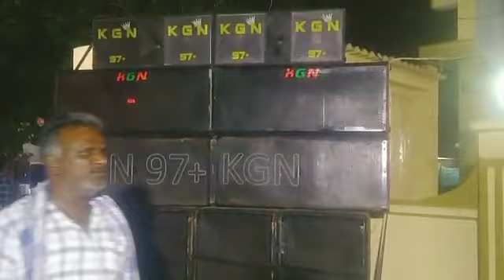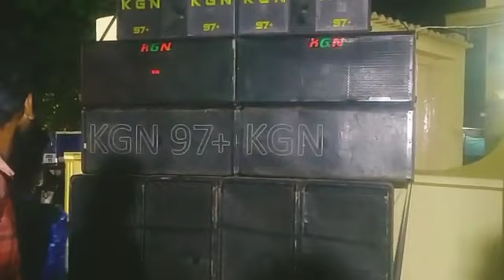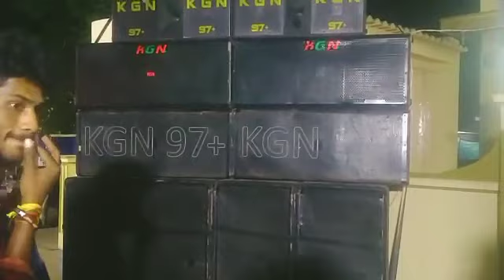кgη 97+ set on attota Village 🙉🙉🙉 cell no 8978127310